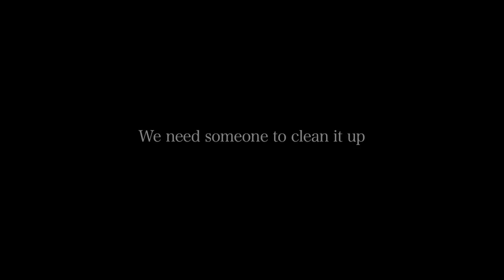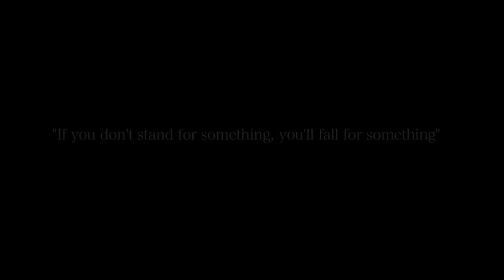‘Wonder Boy for President’ Trailer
‘Wonder Boy for President’

Somebody asked for change?

Wonder Boy is a charismatic and authoritative young man from the Eastern Cape who’s coerced into running for president by two dubious and corrupt characters. Their aim is to mould him into a great politician and manufacture his downfall at the right time, for the right price.

Cast: Kagiso Lediga, Ntosh Madlingzi, Tony Miyambo, Thishiwe Ziqubu, Lara lipschitz, Zabalaza Mchunu, Loyiso Gola, David Kibuuka, John Vlismas
Director: John Barker

Running time: 91
Age restriction: 13 L
Language: English, Xhosa